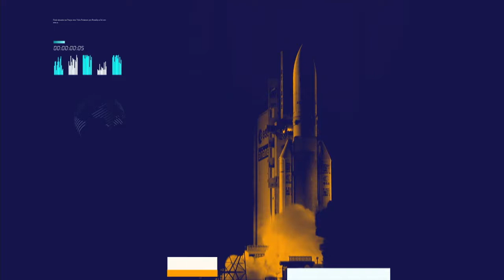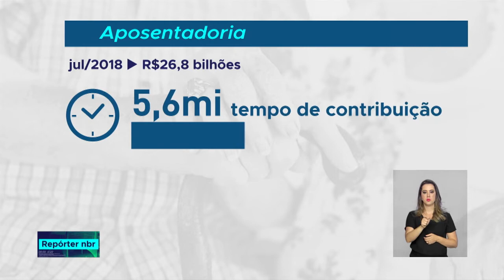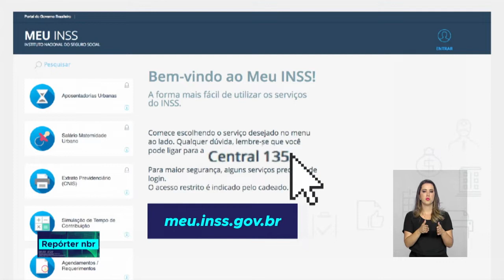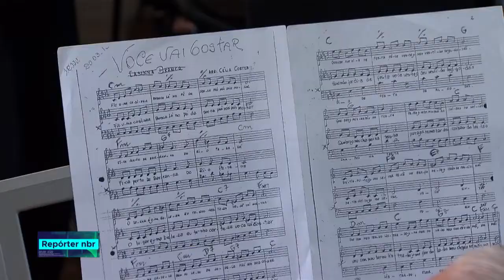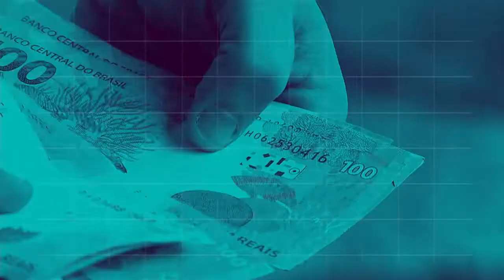BOLETIM REPÓRTER NBR 16h - 14 de agosto de 2018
REPÓRTER NBR 16h - 14.08.18: O setor de serviços cresceu 6,6% em junho em relação ao mês  de maio. Veja também: Na segunda reportagem do especial Benefícios do Trabalhador falaremos sobre aposentadoria.